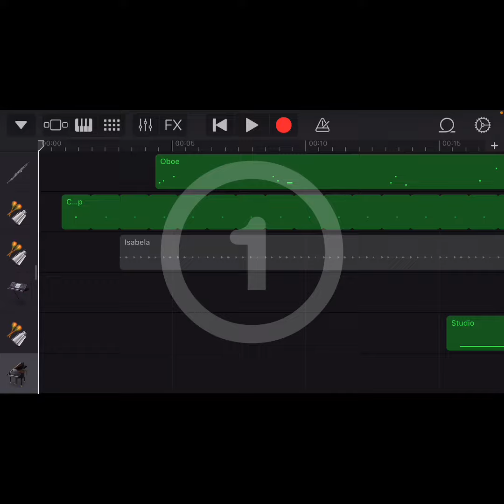[ENG] 팬라이프 | 최고 쓸모없는 45초 팬라이프 영상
A.K.A 떡밥을 기다리는 팬의 시간

해롭지는 않지만
안보는 것이 이로운 영상

연주한 사람 ≫ 나
그림 그린 사람≫ 나

캣 애니메이션 ≫ 편집기 vllo